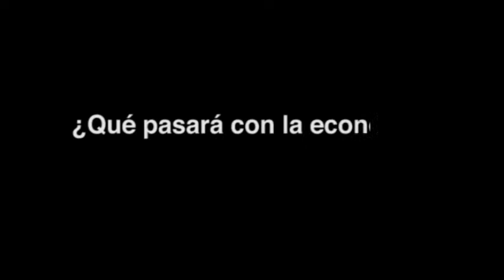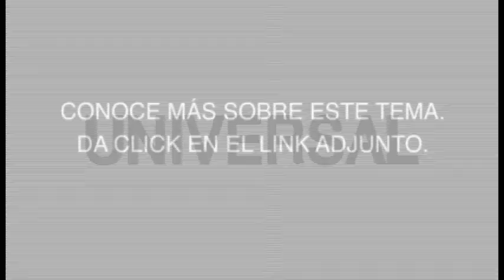🎙PuntoContrapunto - ¿Qué le espera al Ecuador en materia económica este 2019?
No es un secreto que Ecuador terminó el año 2018 con dificultades económicas y con una deuda externa que continúa en niveles mayores al 40%. Según los economistas Carlos de la Torre y Santiago García, la situación es compleja, donde dos de los mayores problemas serían el drenaje de las reservas internacionales y el tema fiscal.